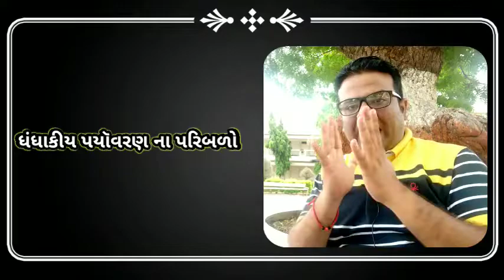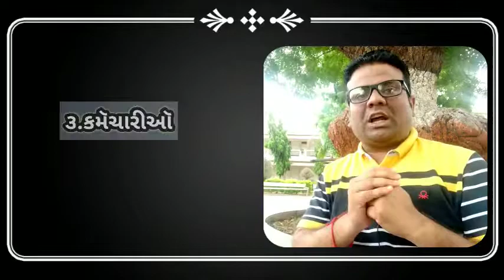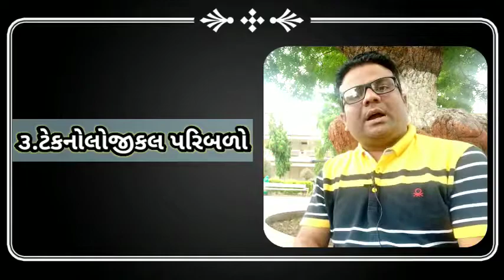ધંધાકીય પયૉવરણનૉ અથૅ અને પરિબળો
Commerce#B.com#M.com#Gujarati medium# Business environment